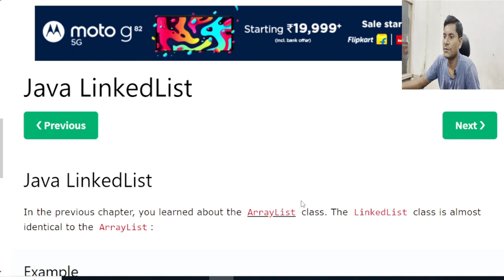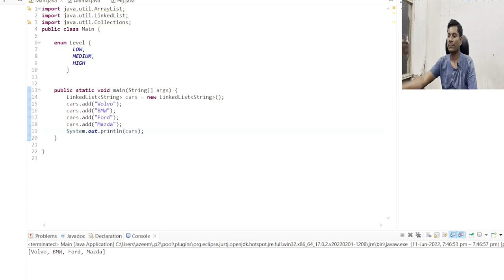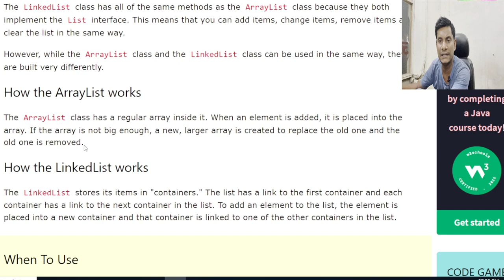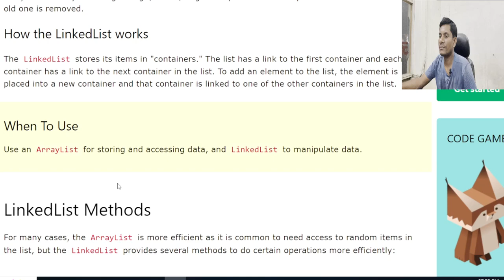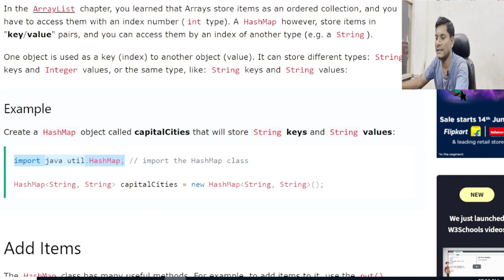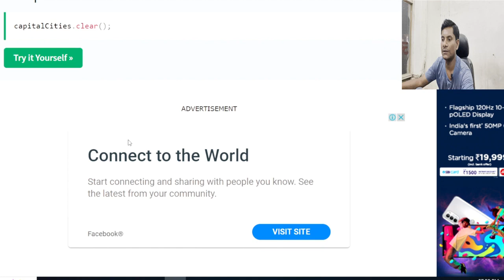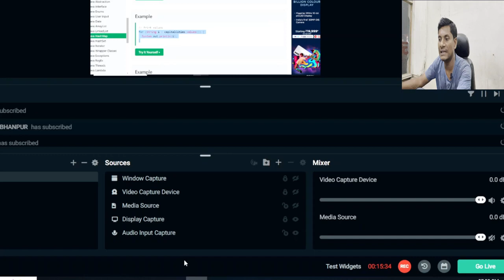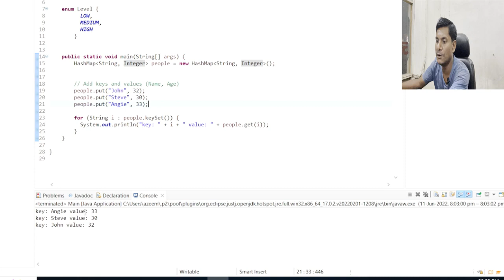LinkedList in Java: Demo & Methods in Hindi | Java Tutorial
Introduction to Linked List | Data Structures & Algorithms | Java Placement Course
LinkedList in Java: Demo & Methods
#5 Linked List Implementation in Java Part 1 | Data Structures
Linked List - Singly + Doubly + Circular (Theory + Code + Implementation)
Linked List Data Structure | Insert, Traverse and Delete Nodes in a Linked List | DSA-One Course #360
#1 Linked List Program in Java | Hindi
LinkedList details ( Collection Framework)
#18 - Introduction to LinkedList || Implementation of LinkedList in Java